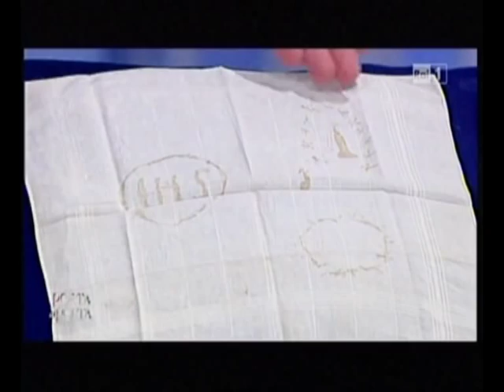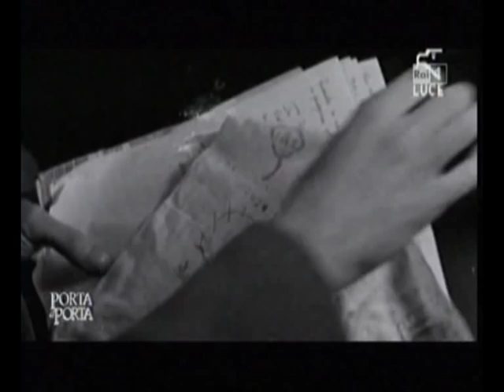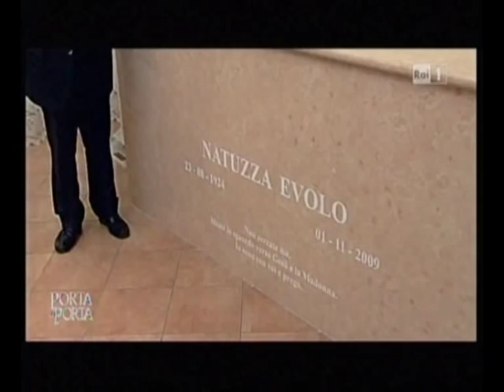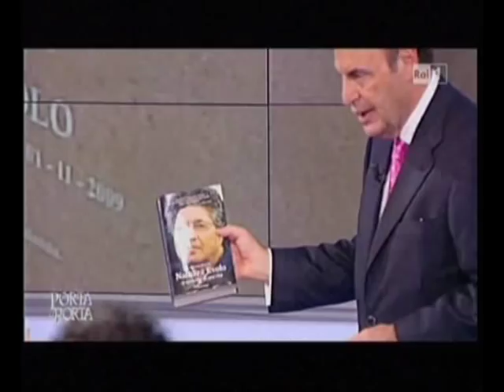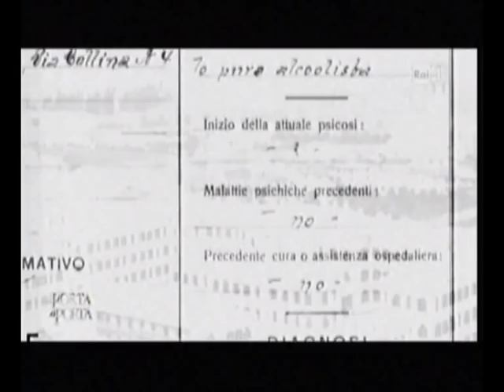Natuzza Evolo Sequenza 01